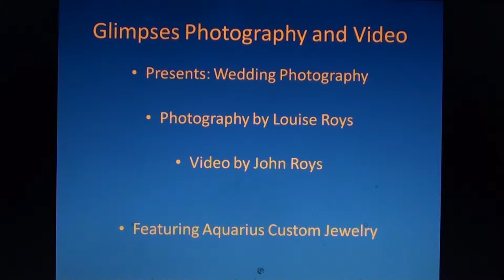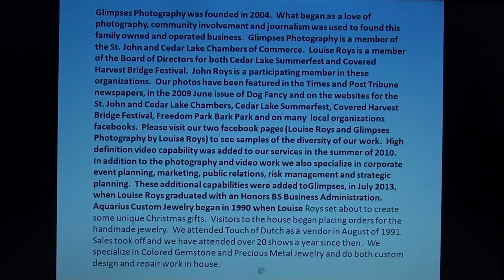wedding promo finali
Wedding photography by Louise Roys of Glimpses Photography